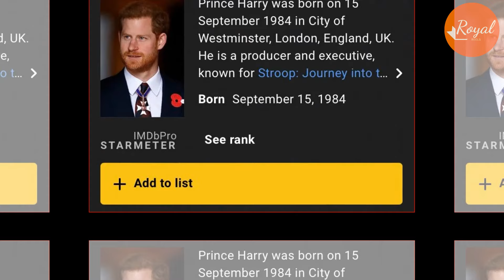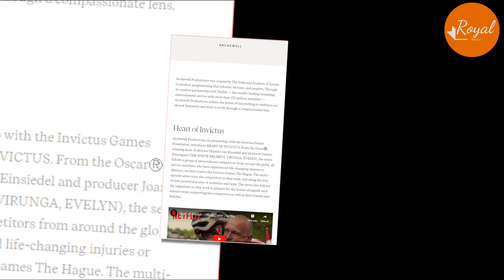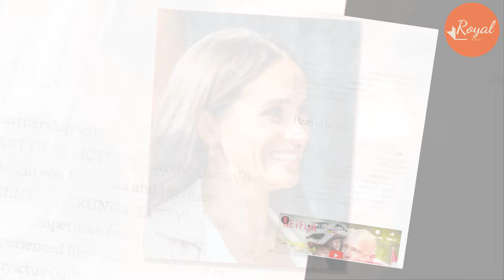IRONY! Panicked Meg REMOVED Her Netflix Six Part Documentary To Delete Proof For Samantha’s Lawsuit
Sam’s law team already have it before but intentionally announcing they are looking for proven lies seems to have caused the Harkles and their supports to start deleting and hiding a lot of stuff.